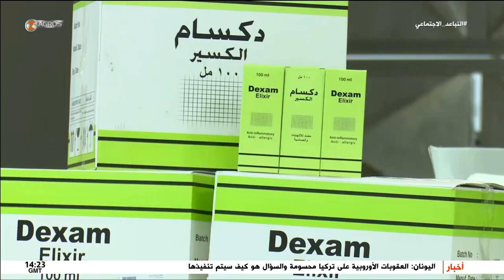الأنبار تعمل على تأهيل 18 معملاً للأدوية سترفد الصيدليات بعلاج لمرضى